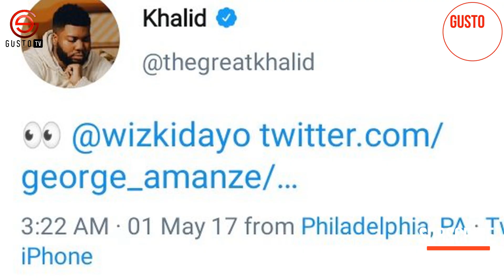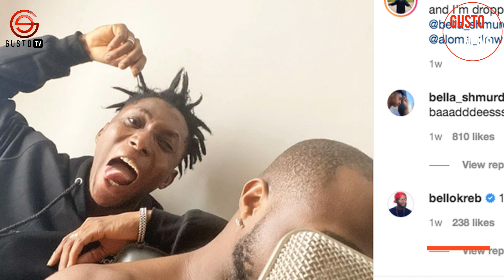DAVIDO vs WIZKID, Chioma Birthday, Mercy Johnson, D & G: What Has OBO Done During Coro Lockdown?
What exactly has Davido done during this lockdown? Well, we have answers for you in this video! Watch and share.